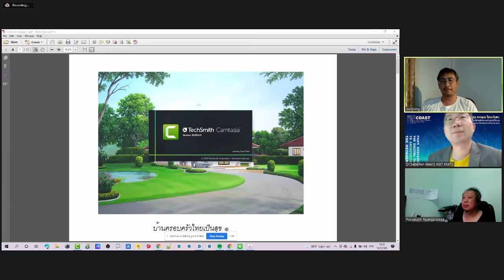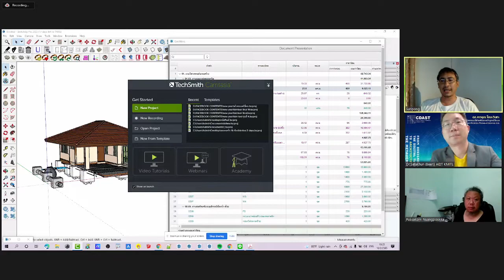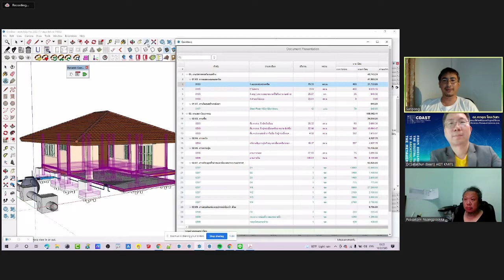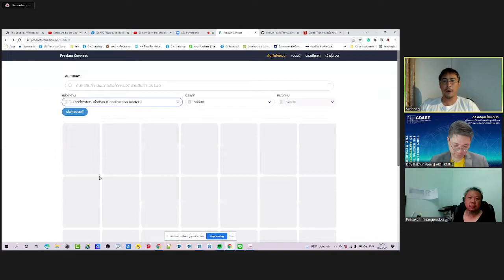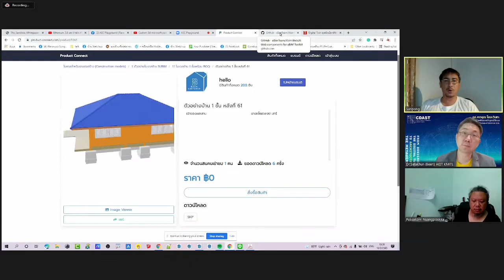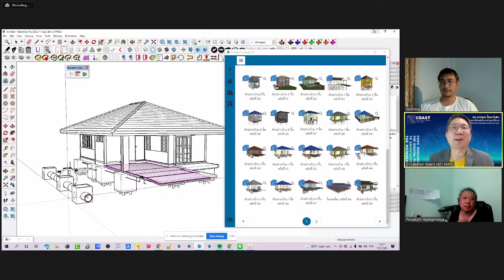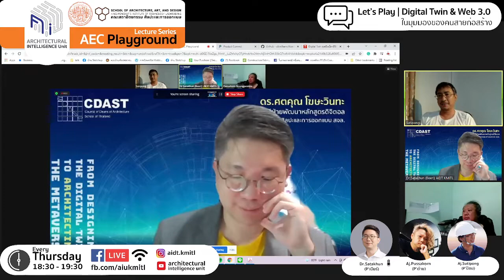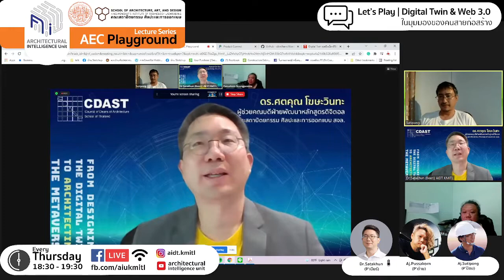AEC Playground ☘️ Digital Twin and Web3.0 ในมุมมองคนสายก่อสร้าง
AEC Playground ☘️ พฤหัสบดีนี้ พบกับ "Digital Twin and Web3.0 ในมุมมองคนสายก่อสร้าง | เสวนาการต่อยอด Digital Twin และ Web 3.0 มีสำคัญอย่างไรกับโลกในอนาคตและวงการก่อสร้างไทย
พบวิทยากรเจ้าประจำ : Head Fu Funwharn Warunyoo Songkran Satakhun Kosavinta

สนใจหลักสูตรนานาชาติทางสถาปัตยกรรม AIDT: Architectural Intelligence & Design Thinking สามารถหาข้อมูลได้ที่ลิงค์ด้านล่างนี้ครับ